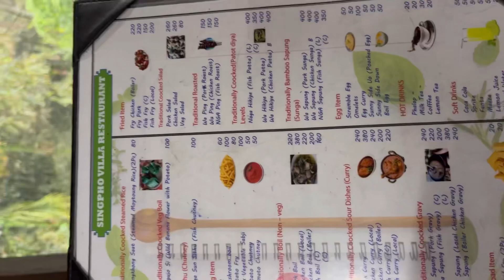Sudden plan বৰষুণৰ বতৰত Margherita Singphow Villa Restaurant | Sunday Outing | Assamese Vlog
Margherita Singphow Villa Restaurant